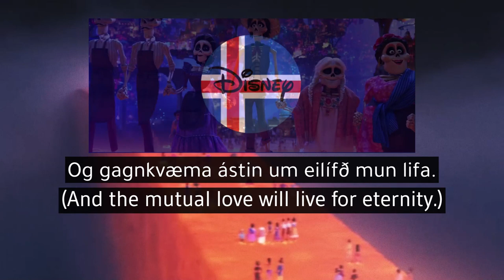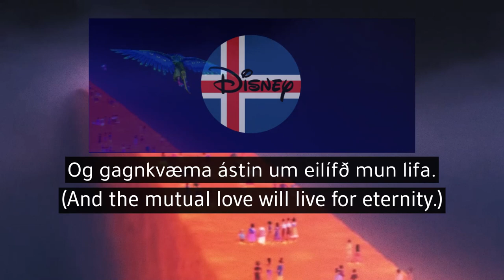Coco - Proud Corazón (Icelandic S&T)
Coco
Proud Corazón - Stolt

Icelandic voice cast:
Miguel : Gunnar Hrafn Kristjánsson (speaking & singing)

Departures Agent : Lára Sveinsdóttir